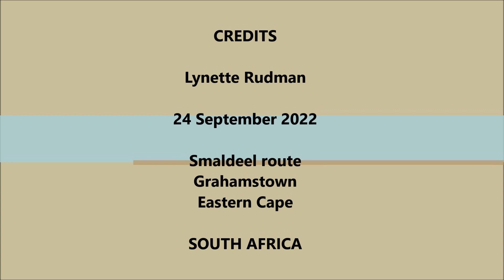Bar-throated Apalis pair's duet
Listen to a pair of Bar-throated Apalises dueting together from some low bushes. The male's call is always dominating in the duet and his call is deeper in tone.